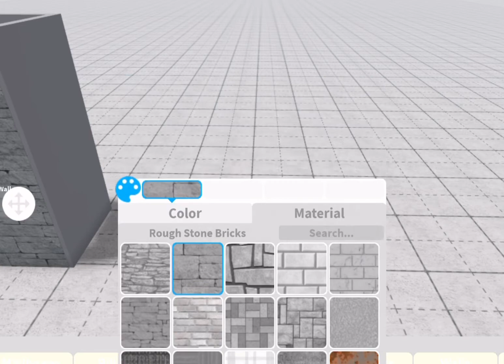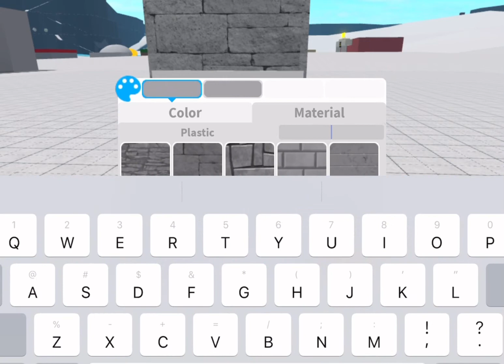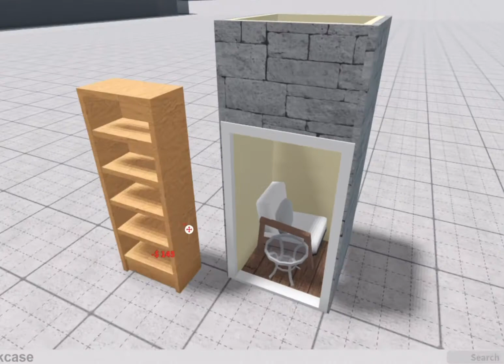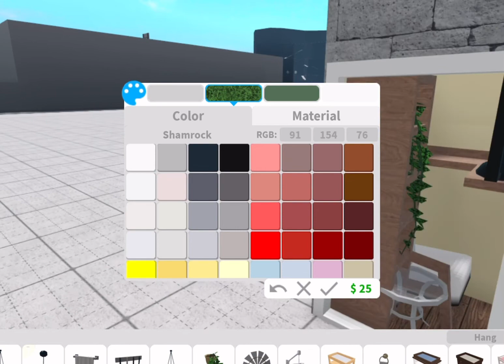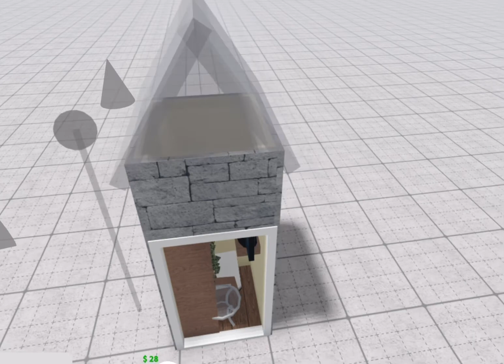Making a 1 story! 1x1 house (bloxburg) credits to seqshell